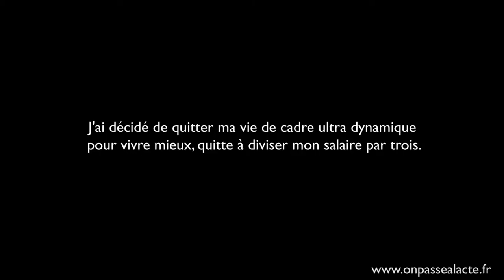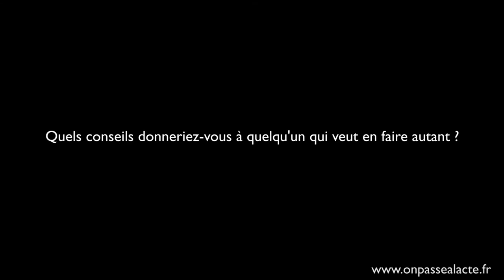Daniel Pérénic choisit de gagner moins d'argent pour rester serein (version courte)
Daniel était ingénieur dans une grosse entreprise. Au bout de 10 ans, il a réalisé que sa vie n'en était en fait pas une : "Quand je dormais, il arrivait que je doive changer mes draps la nuit tellement je transpirais : le stress ! Tu t'en rends même pas compte, t'es dedans... moi je pensais que c'était normal".
Il a donc décidé de changer de vie : "à partir de maintenant je vais faire ma boîte à mon image et où on ne raisonne pas argent". Il a créé Robin des Toits, une agence immobilière solidaire.
Résultats :
    Il a divisé son salaire par 3 mais a gagné en sérénité : "maintenant je dors comme un bébé"
    Il s'épanouit dans son travail : "j'ai même pas l'impression de bosser, c'est toujours avec plaisir"
    Son entreprise fonctionne très bien "à partir du moment où on fait des choses qu'on aime, on les fait bien"
En bref, Daniel ne regrette pas ses choix : "J'ai l'impression de vivre et d'être en accord avec moi-même".